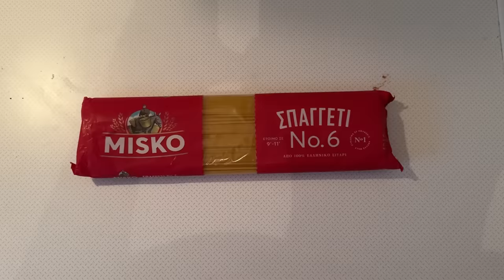ΦΤΙΑΞΑΜΕ 100€ WAGYU CARBONARA !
📋 Έφτιαξα παρέα με Chris Kogia Carbonara από Wagyu!
                                      ❗ΠΑΤΑ ΝΑ ΔΕΙΣ ΚΑΤΩ ΡΕΕΕ❗

► Τα Socials μου:
❗ΠΩΣ ΜΕ ΥΠΟΣΤΗΡΙΖΕΤΕ?❗
✨Γίνετε μέλος ΤΩΡΑ για να αποκτήσετε αποκλειστικά προνόμια του καναλιού!